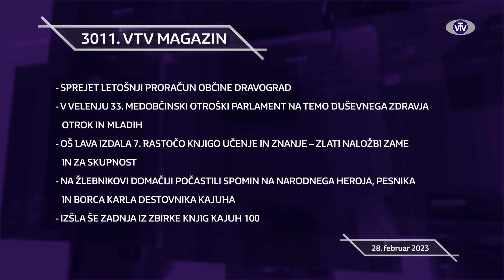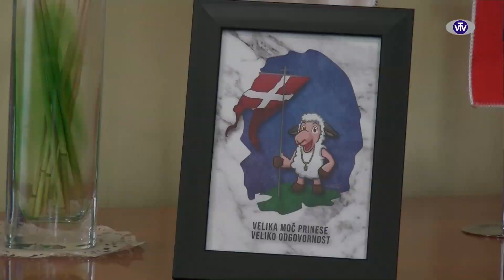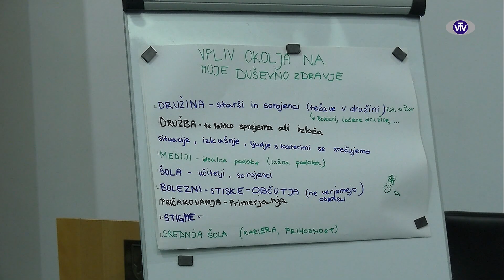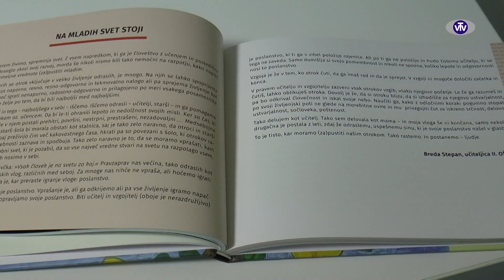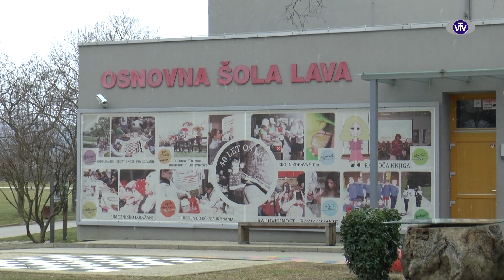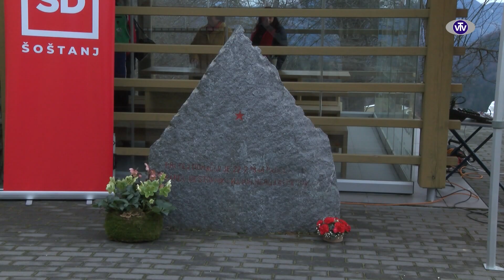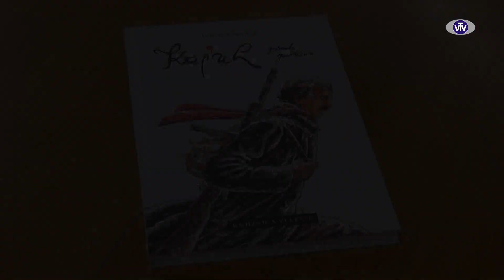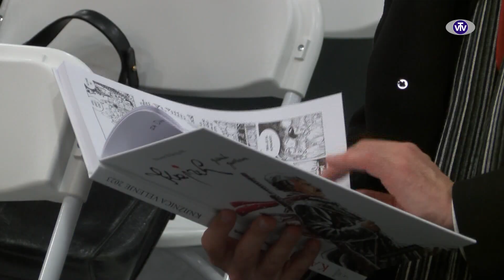3011 VTV Magazin - 28.02.2023